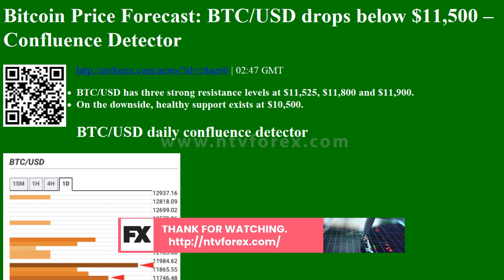Bitcoin Price Forecast BTC USD drops below $11,500 Confluence Detector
. 02 47 GMT BTC USD has three strong resistance levels at $11,525, $11,800 and $11,900. On the downside, healthy support exists at $10,500. BTC USD daily confluence detector BTC USD bears have taken control of the market and dropped the price from $11,529.43 to $11,450.65 . In the process, the asset has fallen below the $11,500 level. The sellers can potentially take the price below the $10,000 level if they overcome support at $10,500. This $10,500 support has the one month Fibonacci 38.2% retracement level and one day SMA 50. BTC USD faces three strong resistance levels upfront at $11,525, $11,800 and $11,900 . The $11,525 level is highlighted by the Previous Month high. Up next, the $11,800 level has the one week Fibonacci 23.6% retracement level and, finally, the $11,900 support has the one week Fibonacci 38.2% retracement level.